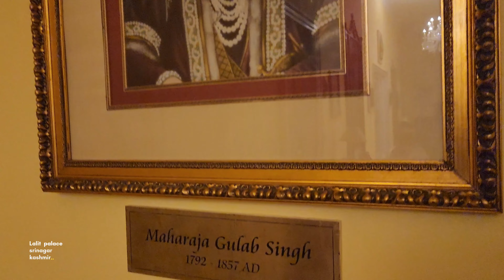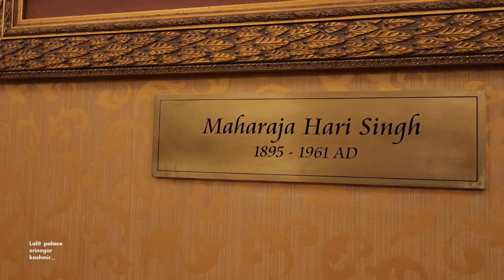Lalit palace Srinagar Kashmir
At the Lalit palace Srinagar Kashmir